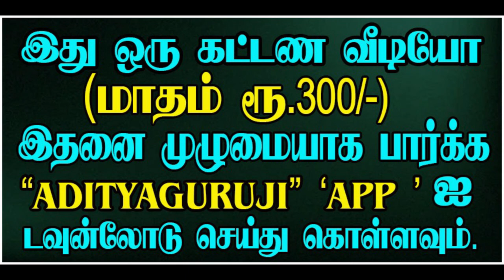When not to get married? - திருமணம் எப்போது நடத்தக் கூடாது? - TRAILER - 473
திருமணம் நடத்த கூடாத ஜாதக சூழ்நிலைகள் என்ன? குருஜியின் கட்டண வீடியோ. PREMIUM VIDEOS - 473